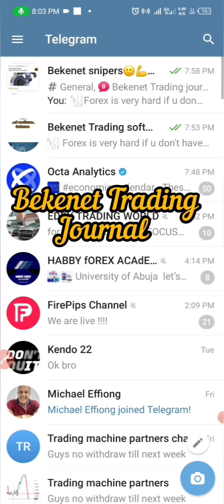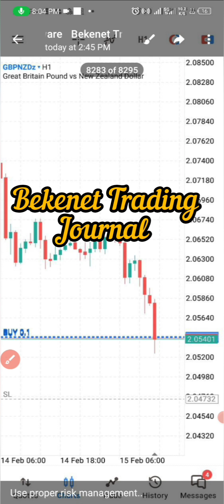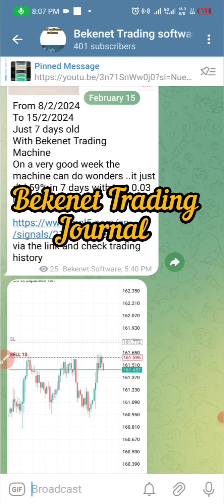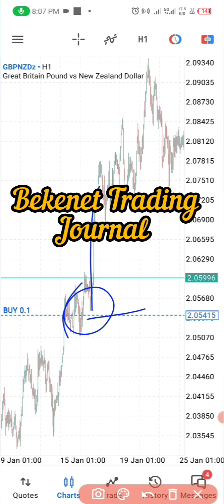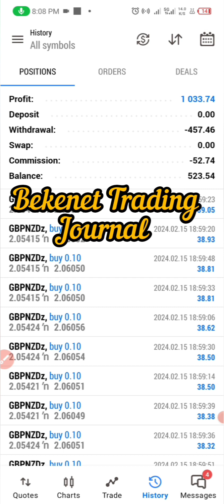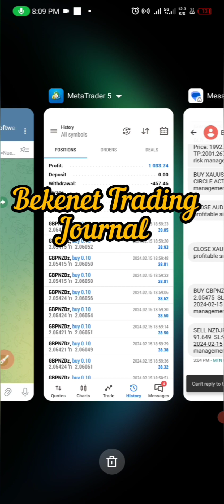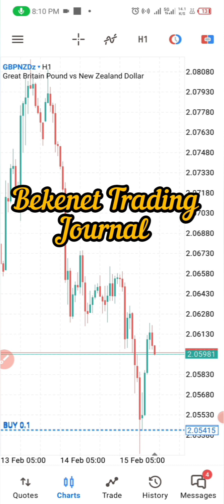trade with software.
Forex is very hard for those who don't have the right tools .. for me forex is simple and easy because I don't stress myself to look for opportunities in the market.. Bekenet Trading Journal has done an amazing job to help me search for buy and sell opportunity. In 2024 if you are still Lossing money in forex you are the cause of your problem... Because we have provided the solution but na you no wan embrace new technology.